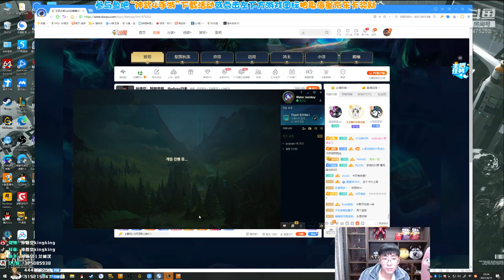【猴哥】蘭林漢悟空：悟空VS劍魔 韓服 不要認為你滿血就死不了（202104019P7）